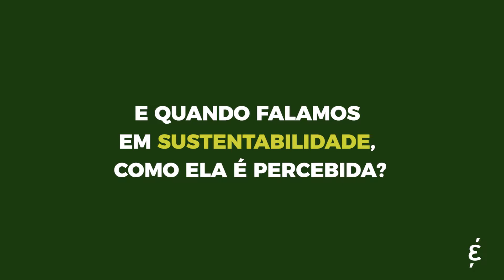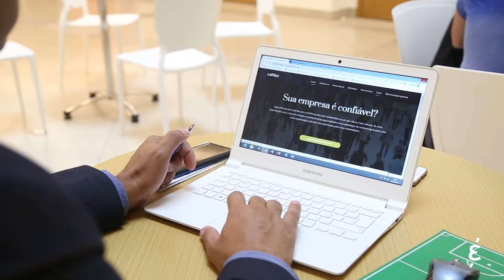Brazil Vídeo #4 Gestão da Marca & Reputação Real Time Tracker Caliber